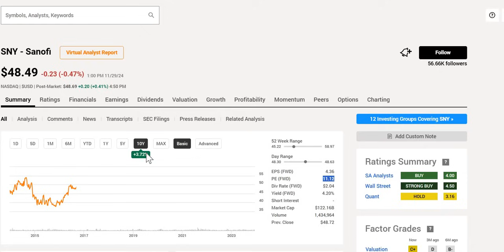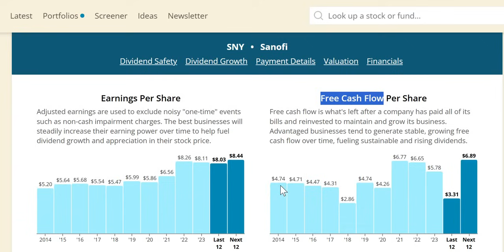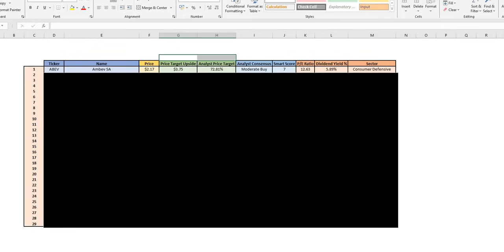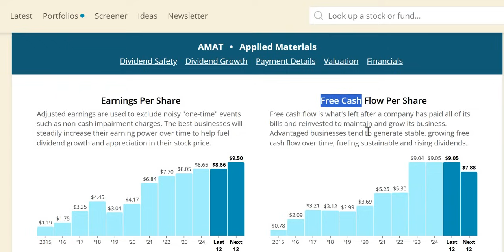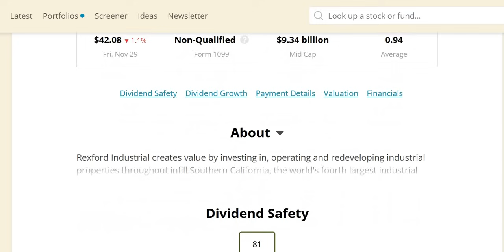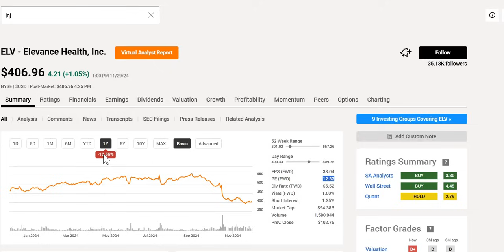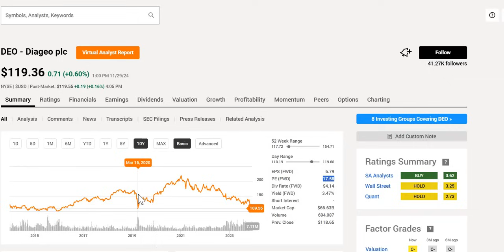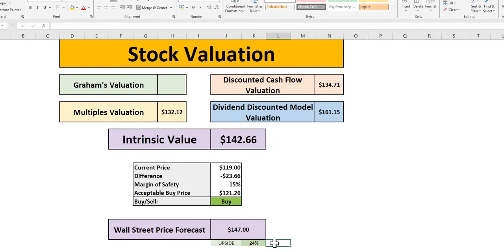5 CHEAP Stocks To BUY In December Trading Near 52 Week Lows!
In this video we will analyse 5 cheap stocks to buy in December trading near 52 week lows using our 4 valuations methods to get to our intrinsic value. We will then apply a margin of safety to get to our acceptable buy price.